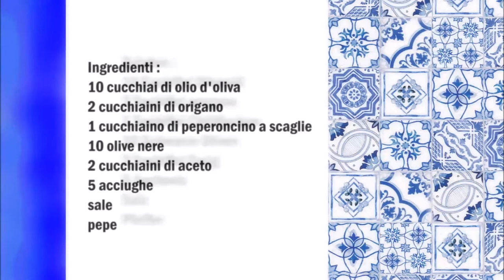Sizilianisches Öl Dip fürs Brot tunken / Olio condito alla siciliana per il pane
Deutsch :
10 Esslöffel Olivenöl
2 Teelöffel oregano
1 Teelöffel Chiliflocken
10 Schwarze Oliven
2 Teelöffel Essig
5 Anchovis
Salz
Pfeffer

Oliven und Anchovis klein schneiden und mit den restlichen Zutaten vermischen.

Italiano :
10 cucchiai di olio d'oliva
2 cucchiaini di origano
1 cucchiaino di peperoncino a scaglie
10 olive nere
2 cucchiaini di aceto
5 acciughe
sale
Pepe

Tritate le olive e le acciughe e mescolare con gli altri ingredienti.